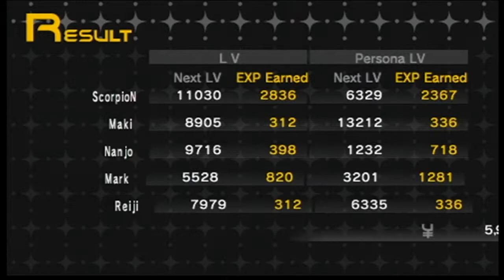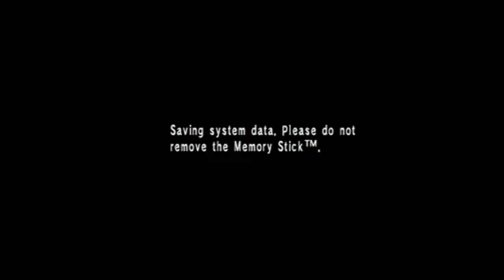Shin Megami Tensei: Persona Walkthrough (Part 13) Mana Castle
Shin Megami Tensei: Persona Walkthrough
Mana Castle
Boss: Saurva

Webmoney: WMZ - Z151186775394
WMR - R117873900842